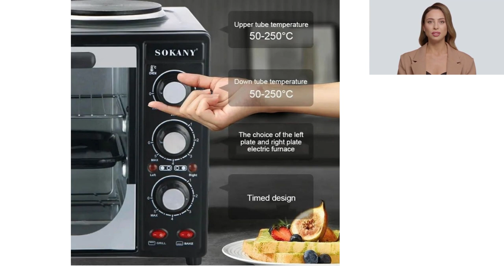Forno elétrico Fogão elétrico 2 em 1